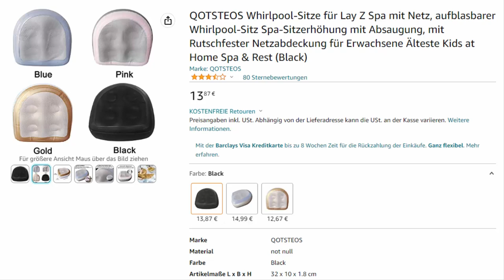MSpa Tekapo 4 bis 6 Personen Whirlpool Review - Gut UND Günstig?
MSpa Tekapo 4 Personen Whirlpool
MSpa Tekapo 6 Personen Whirlpool

MSpa Tekapo Whirlpool Warehouse Deals prüfen

(Bei Amazon Warehouse Deals handelt es sich um stark reduzierte Angebote zurückgesendeter und geprüfter Ware mit allen Vorteilen von Amazon.de. Inklusive Kundenservice, Retourenrecht und dem kostenlosen Amazon Prime-Premiumversand.)

Mspa ist eine der führenden Marken für aufblasbare Whirlpools. In diesem Video werfen wir einen Blick auf eines der beliebtesten Modelle, den Mspa Tekapo.
Der Tekapo ist sowohl in einer Version für 4 als auch für 6 Personen erhältlich. Die Tekapo Serie zeichnet sich durch erstklassige Funktionalität zu einem vergleichsweise niedrigen Preis aus.
Trotzdem findest Du, wie bei allen Premium Whirlpools von Mspa, praktische Wasserpflegefunktionen, ein umfassendes Luftdüsen Massagesystem, einen eingebauten Frostschutz und eine zuverlässige, schnell reagierende Heizung. Der einzige Unterschied besteht darin, dass der Tekapo weniger kostet als die meisten seiner Konkurrenten.

Schau Dir doch auch folgende Videos an:

Bestway LAY Z SPA Milan AirJet Plus WiFi Whirlpool Review - Für wen lohnt sich der Kauf?